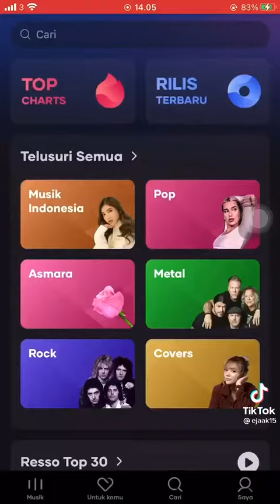Resep ayam nutrisari